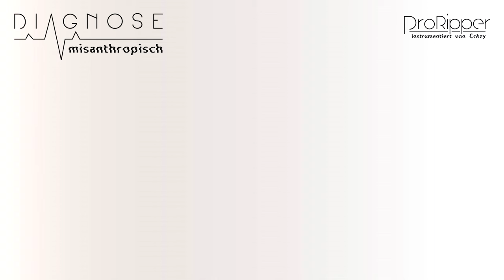ProRipper – Bitterschokolade (official Video)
LYRICS:

(Hook)
Ich mag Soft Cakes, After Eight und Bitterschokolade/
Dass ich ein Psychopath bin, war schon früher zu erahnen/
Ich bin niemandem wohlgesonnen – niemandem wohlgesonnen/
Tritt über die Grenze, dann ist Polen offen/
Ich trink' meinen Kaffee schwarz und ess' dabei Geleebananen/
Dass ich ein Psychopath bin, war seit jeher zu erwarten/
Ich bin niemandem hier, wirklich niemandem wohlgesonnen/
Um den Boten nicht zu töten, fehlen mir die Botenstoffe/

(Part 1)
Ich komm' auf die Party und verbreite miese Laune/
Wenn ich steil geh', fall'n die meisten noch mit Eispickel vom Glauben/
Feindseliger Auftritt, angsteinflößende Augen/
Alle Wege führ'n nach Rom, aber keiner führt nach draußen/
Ich lass' Dir alle Sinnesrezeptoren bersten/
So als käm' ich direkt aus der Innenwelt der hohlen Erde/
In 'ner Reichsflugscheibe, mit mehr Chemtrails als Regierungsjet-Pilotenheere/
Und vergifte jeden tiefsten Winkel dieser Troposphäre/
Gekommen, um sprachliche Minenfelder tot zu ernten/
Ich koch' mein Süppchen auf dem Krisenherd der Postmoderne/
Mit 'ner Sprengkraft als sammle ich Pilze in Atomkraftwerken/
Und servier' Kostverächtern Vinaigrette in Kohlenschwärze/
Du siehst mich beim Auftischen niederträchtig lächeln/
Unter Psychiatriepatienten eine Living Urban Legend/
Von der sie nur in allerhöchsten Flüstertönen sprechen/
Mich zu hören ist wie gradezu um Victim Blaiming betteln/
Jeder Track ist konsequentes Storytelling gedanklicher Odysseen/
Doch Dir fehl'n die roten Fäden in den Liedern/
Aber sollt' ich mal oberflächlich unterirdisch deliver'n/
Dann Adrenochrom in eine Washingtoner Pizzeria/

(Part 2)
Ich manifestier' mich aus dem Nichts wie der Empty Man/
Du fragst mich nach 'nem Selfie, ich verpixel' die Handycam/
Sodass Du erst mal denkst, es sei ein technischer Defekt/
Doch bei genauerer Betrachtung eine Entität entdeckst/
Ihr könnt ja gerne nach Euren komischen Dogmen leben/
Aber bedrohst Du mich mit Glottisschlägen/
Kann ich Dich nicht ernst nehmen, die zeugen von indoktrinierten Logikfehlern/
Die es rauszuschneiden gilt mit chirurgischen Knochensägen/
Ich leg' über Euer Bullabü kosmische Horrorszenen/
Denn wenn ich Dich erst entmenschliche, ist es kein Bodyshaming/
Du kannst ein Vorbild meiner Songideen/
In den Romanen von Thomas Harris und in Novellen von Lovecraft seh'n/
Ich würd' mein Vokabular um der Provokation Willen/
Ausschließlich mit negativer Konnotation füllen/
Vielleicht schiebt mir der Verfassungsschutz Observationsfilme/
Doch ich bin gesichtslos, auch auf den SOKO-Phantombildern/
Du suchst verzweifelt die zweite versteckte Ebene/
Ohne zu wissen, auf welcher Du eigentlich zugegen bist/
Ist es die eins oder 333?/
Mein Denken ist der Schacht und wer hineinfällt eine Speise/

(Hook)
Mein Denken ist der Schacht, und wer hineinfällt eine Speise/ 20